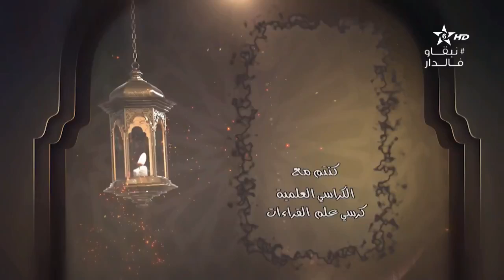كرسي القراءات-7- (الكراسي العلمية) │الشيخ عبد الرحيم النابلسي